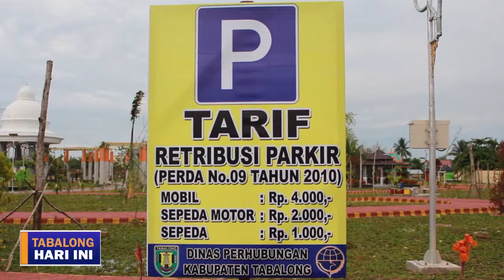TANJUNG BERSINAR PARK